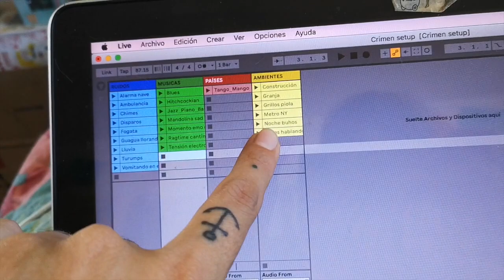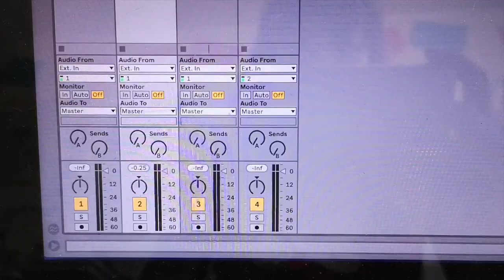Vlogmas 12: Nutellita y celebración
☆　 Datos Técnicos 　☆

Cámara: Canon EOS Rebel T5i.
Cámara vlogs: Canon g7x o Sony Alfa 5000.
Luces: led ring light marca Neewer® comprada en USA.